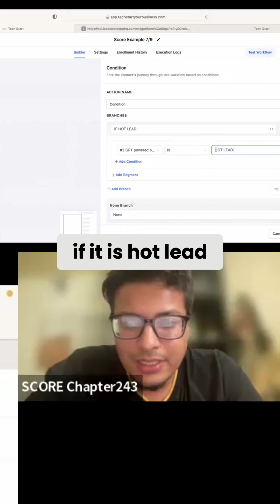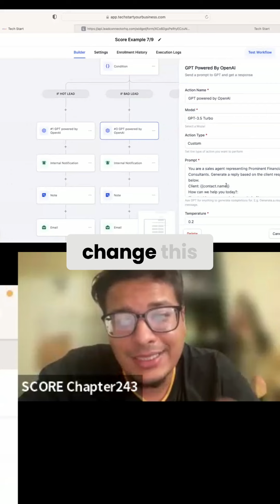Maximizing Lead Qualification: Hot vs. Bad Lead Strategies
Discover how to effectively qualify leads to determine if they are hot or bad prospects using advanced actions in GPT. Learn how to take specific actions based on the lead's quality, optimizing your lead generation process for success.